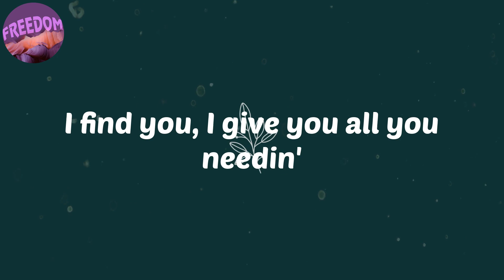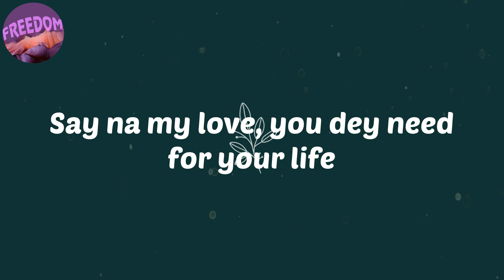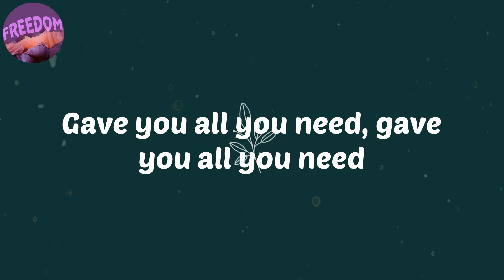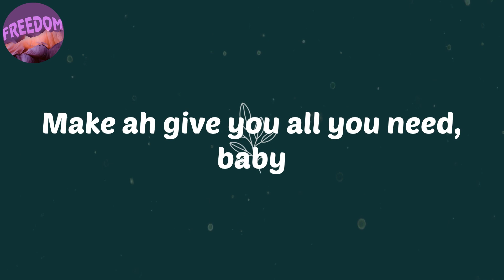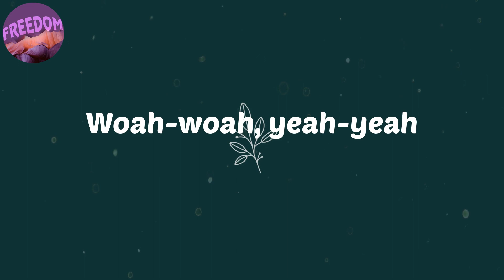(Lyrics) Essence (feat. Tems) - Wizkid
Lyrics:
Ohh naa naa
Omo je ka shi ge ge woah
Ohh naa naa
Omo ge wa j'ogede
I find you, I give you all you needin'
I feel it comin'
Time is of the essence
I tried to teach you
But I'm gon' need some lessons
I need to give it all
I tried to leave but I can't
I don't know why, you're the one
Turn me out of my mind
Yeah if you leave I go kpai (Oh, oh woah)
As you're whinin' your body, baby
So crazy
I just wanna let you know, oh woah
Baby, baby
Every body used to say
My head wan' to turn from your lovin'
I just wanna get you beside me
Gave you all, you give me all you need,
give you all you need, gave you all
Make ah give you all you need, baby
Yeah-yeah, yeah-yeah
Woah-woah, woah-woah
When we touch, how we connect
Woah-woah, woah-woah
Said this love, have no regret
Woah-woah, yeah-yeah

afro
afro music
afrobeat
Wizkid
Essence
Lyrics Wizkid